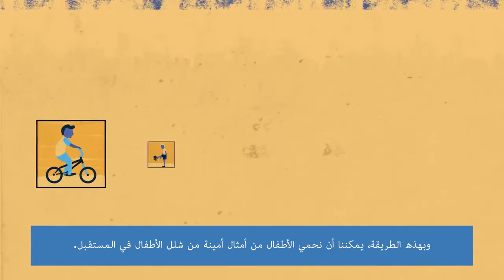فيروس شلل الأطفال المستمد من اللقاح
للقضاء على شلل الأطفال، نحن بحاجة إلى وقف جميع سلالات الفيروس، بما في ذلك فيروس شلل الأطفال المستمد من اللقاح. يوضح هذا الفيديو القصير كيف تظهر هذه السلالات الفيروسية النادرة وكيفية وقفها.